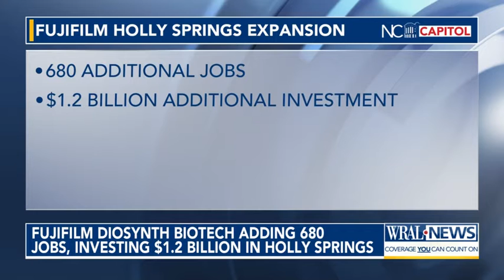Fujifilm Diosynth expanding footprint in Holly Springs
State and local leaders gathered to talk about the $1.2 billion investment in Holly Springs on Thursday. They think it will be more than worthwhile.